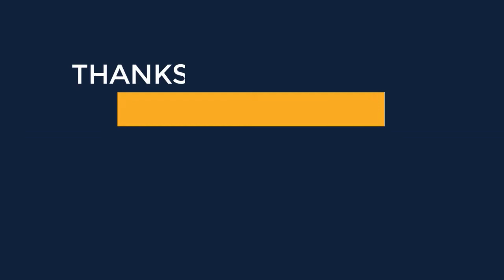Definitely want to take a bite out of this !! Drumstick | Indian Spicy